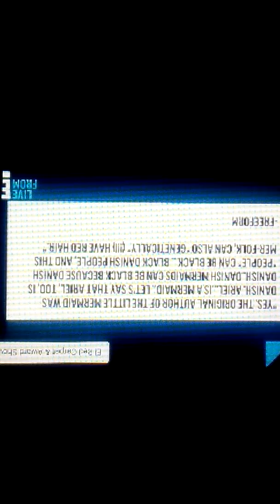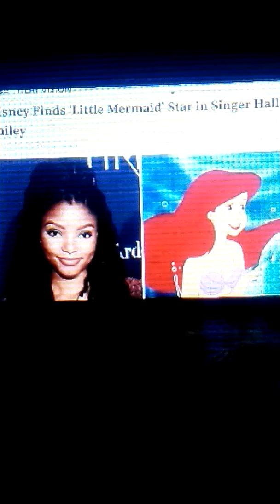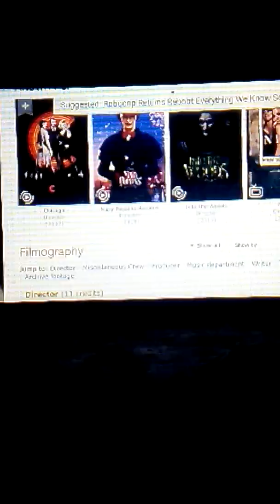Back lash cuz the little Mermaid is blackWTF